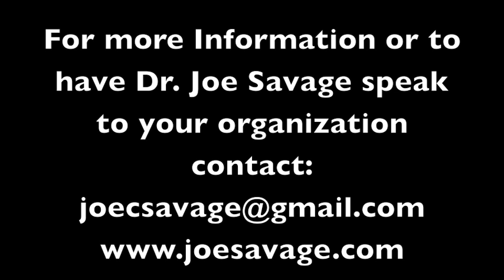Joe Savage, “Being the One that Others Want to Follow”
According to leadership guru, John Maxwell, "people do what people see." Dr. Joe Savage from the University of Mobile explains this simple idea by using examples from Scripture. This short video will help you understand the "Law of the Picture."